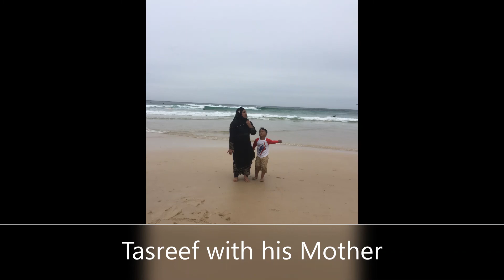Sydney, Australia | La Perouse and Bondi Beach| Tasreef's Family Trip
In this video, we will show you | La Perouse and  Bondi Beach in Sydney Australia